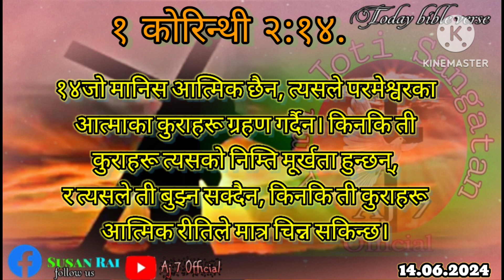Today Bible verse 🙏 🙌 ✨️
१ कोरिन्थी २:१४. Today Bible verse 🙏 🙌
जो मानिस आत्मिक छैन, त्यसले परमेश्वरका आत्माका कुराहरू ग्रहण गर्दैन। किनकि ती कुराहरू त्यसको निम्ति मूर्खता हुन्छन्, र त्यसले ती बुझ्न सक्दैन, किनकि ती कुराहरू आत्मिक रीतिले मात्र चिन्न सकिन्छ।